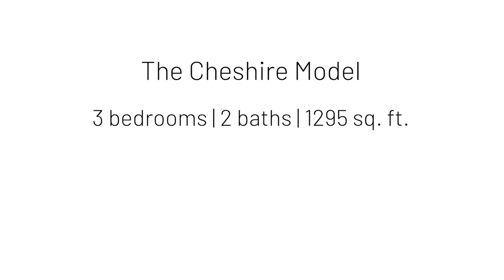The Cheshire Manufactured Home · 3 Beds · 2 Baths · 1295 SqFt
- Factory Select Homes is located in Kingman, Arizona and we deliver our finely crafted homes throughout Arizona, California, Utah & Nevada. Contact a housing consultant at 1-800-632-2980 for more information about our homes.